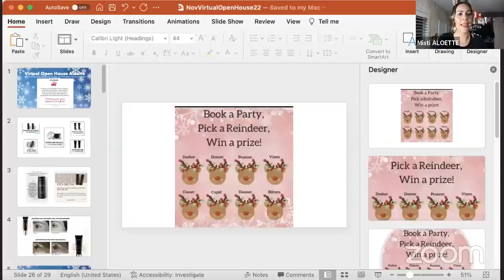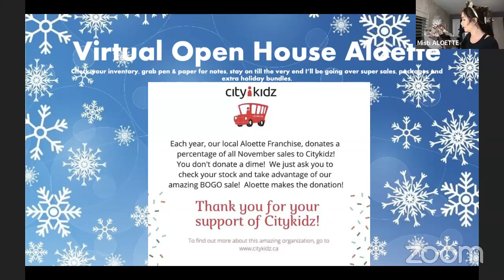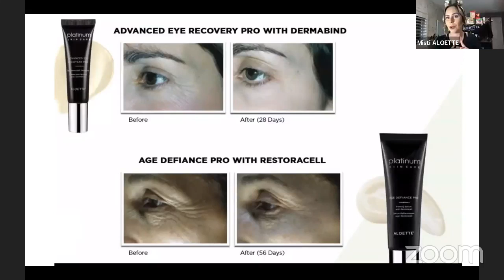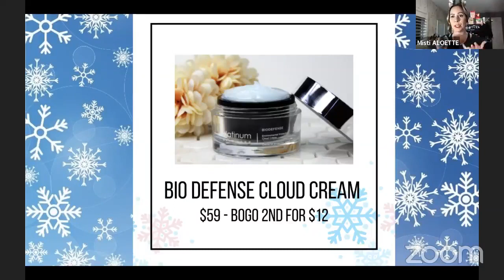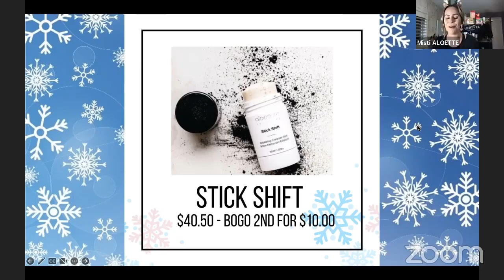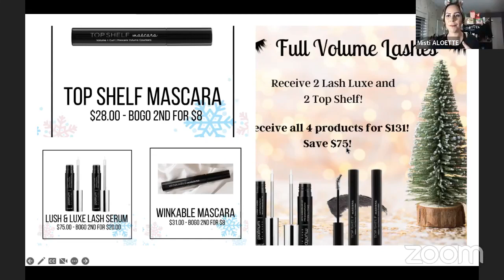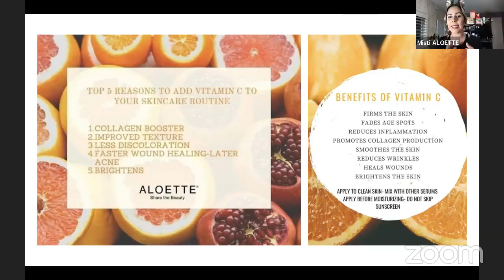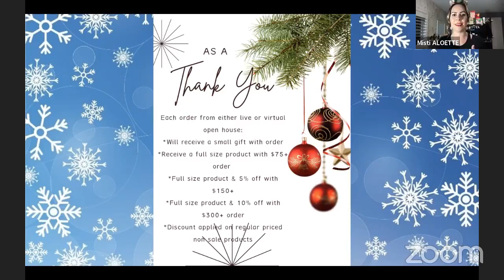Aloette Virtual Open House Nov 22